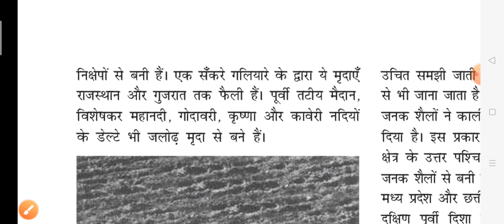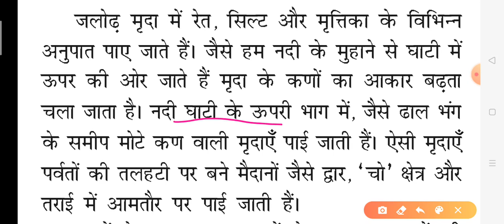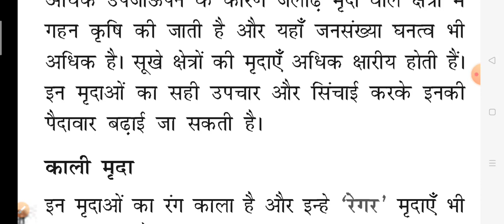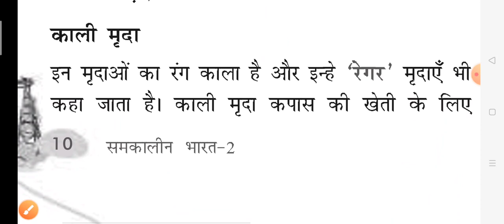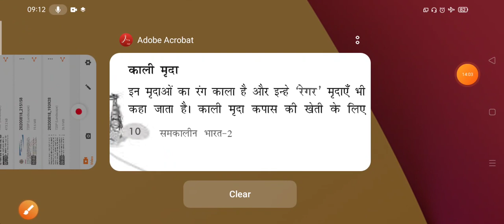NCERT Geography - Class 10 | chapter - 1 Part - 5 || by Anil sir | ias point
Hello Friends,

मैं अनिल, आज मैं आपको पढ़ाने वाला हूँ NCERT Class - 10 Chapter - 1 का Part - 5 "जनसंख्या", जो आपके सभी प्रतियोगी परीक्षाओं के साथ ही साथ UPSC की परीक्षा के लिए बहुत ही लाभकारी होगा, आशा करता हूँ कि ये वीडियो आपके लिए बहुत अति लाभदायक सिद्ध होगी..और आपके ज्ञानवर्धन में मददगार साबित होगी..!!!

धन्यवाद 🙏

साभार 😍